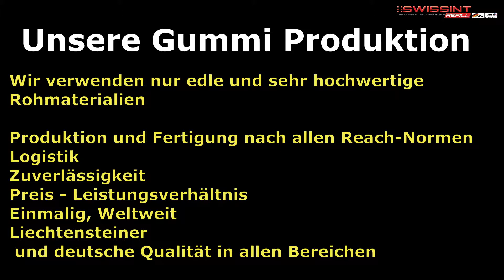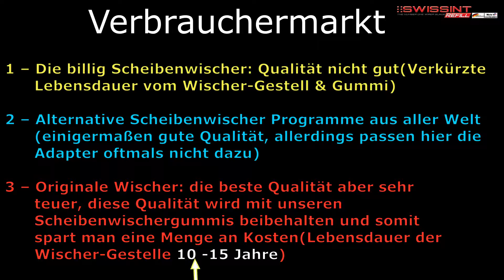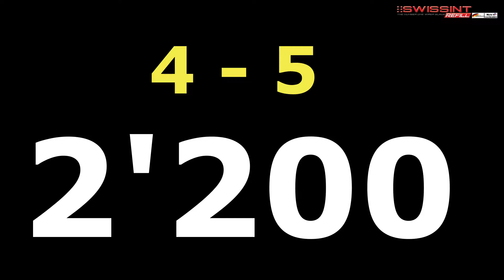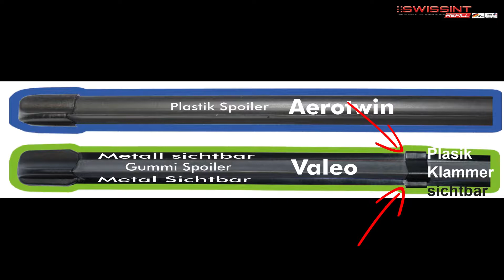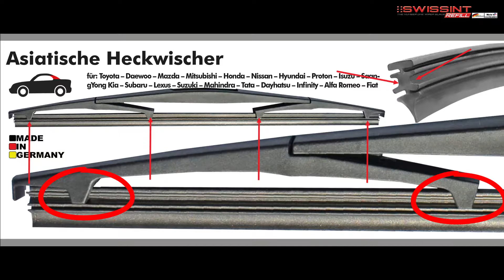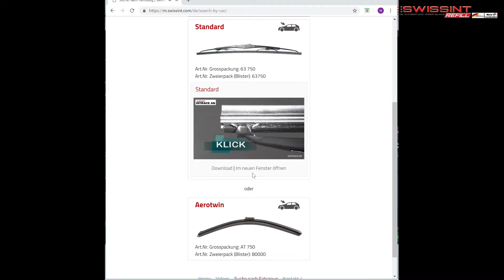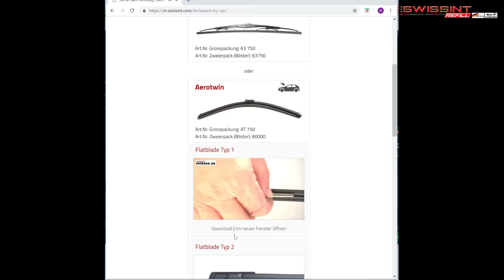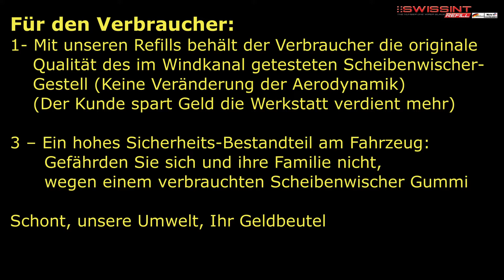Wischergummis Swissint Training 6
Scheibenwischer Ersatzgummis von Swissint Training Film für die Installation Mercedes Audi Golf VW BMW und alle Marken auch für LKW